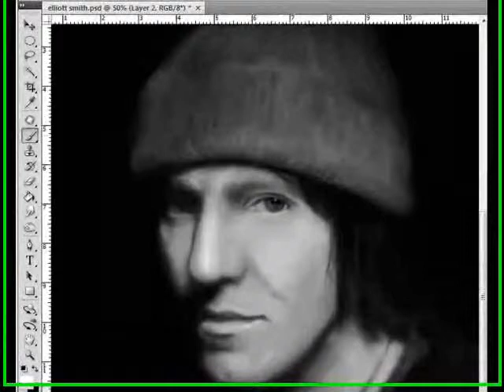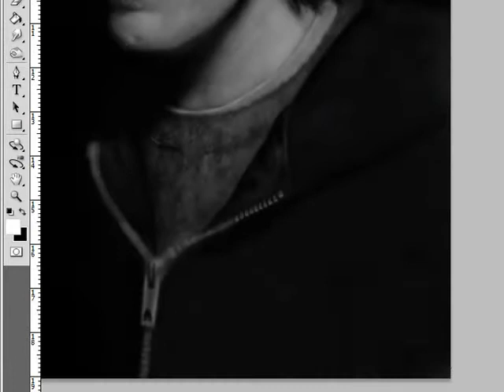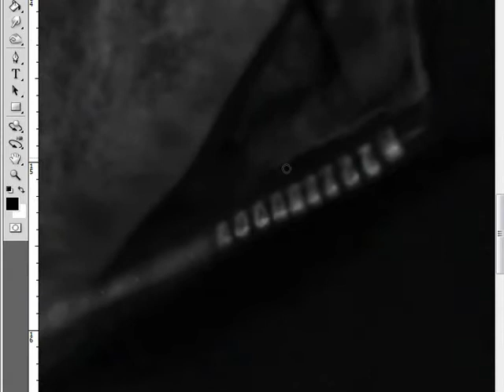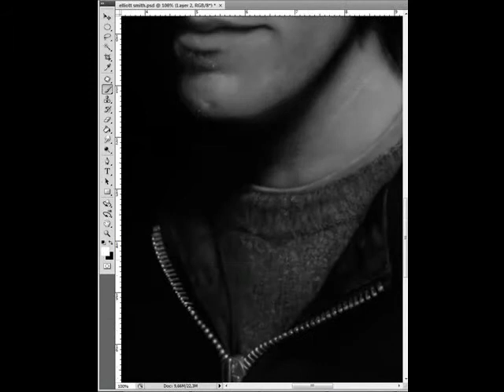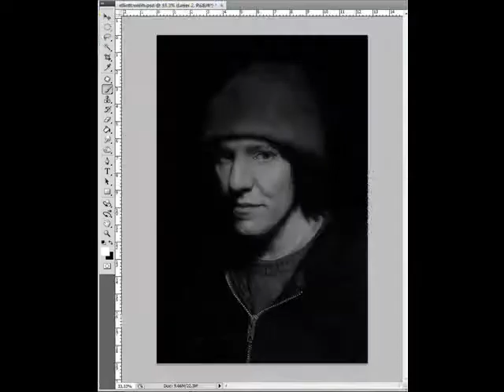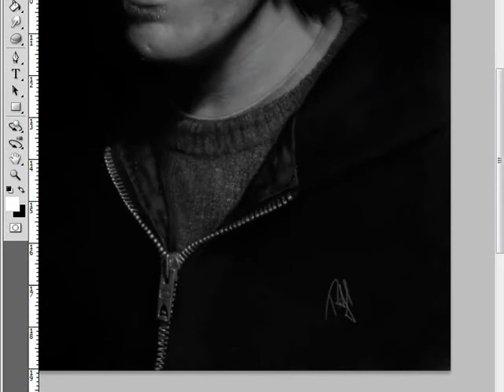Elliott Smith - Speed Paint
another paint made in photoshop cs4 and tablet =]
8h..